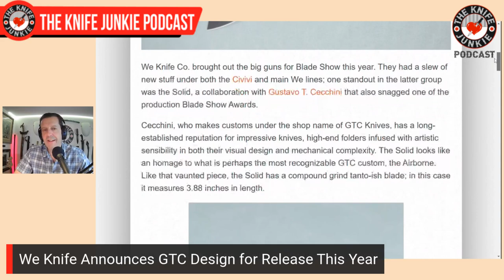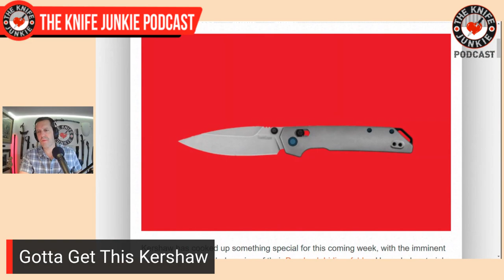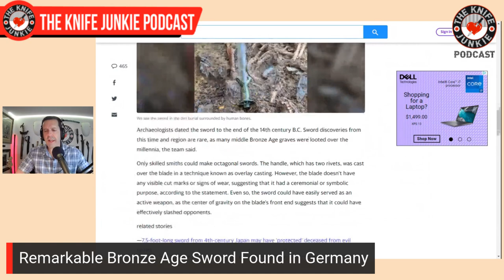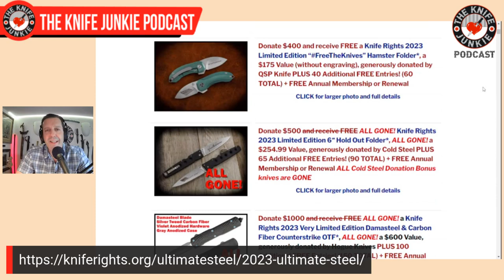Summer Travel Knife Purse (A Tribute to Scab) - The Knife Junkie Podcast (Episode 426)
On the mid-week supplemental episode of The Knife Junkie podcast (episode 426), Bob "The Knife Junkie" DeMarco looks at his summer travel knife purse (a tribute to Scab), including the Cudeman Bowie, TOPS Wild Pig Hunter and the Off-Grid Grizzly among others.

Bob starts the show with his favorite comment of the week, followed by his "pocket check" of knives -- the Microtech SOCOM Elite, JWK Venom Jack, NoVA-1, and the Wingard Wearables Quill (Emotional Support Knife).

In Knife Life News:
• We Knife Announces GTC Design for Release This Year
• Gotta Get This Kershaw
• Vulpex Knives Adds First Design to Bestech Corral This Year
• Remarkable Bronze Age Sword Found in Germany
• Give to Knife Rights During the Ultimate Steel!

Meanwhile, in his "State of the Collection," Bob looks at his new Artisan Xcellerator.